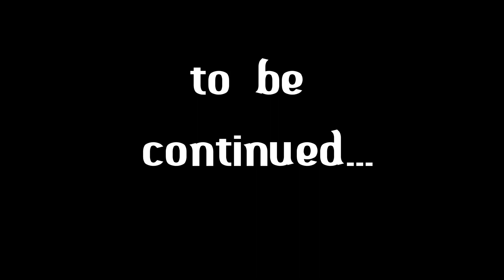The Deadly Impact of Lawn Grass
Jason is trying to educate his neighbors about environmental issues, but the Low Income Home Owner's Association got to them first